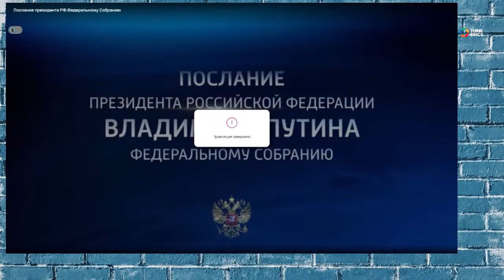President Putin delivers the Address to the Federal Assembly - 2024 (English Subtitles)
Vladimir Putin will deliver the annual Address to the Federal Assembly of the Russian Federation on February 29, 2024. Our synthetic analysis

In an era-defining moment, President Putin's Address to the Federal Assembly marks a pivotal analysis of Russia's strategic directions for 2024. This riveting speech delves into Russia's sovereignty, military operations, and the nation's vigorous response to the COVID-19 pandemic, underscoring national unity and technological sovereignty.

With a profound emphasis on economic development, social programs, and infrastructure development, Putin articulates a vision for Russia that intertwines technological advancements with demographic policies, healthcare improvement, and educational system enhancements. The address illuminates Russia's commitment to industrial growth, digital economy, strategic stability, and international cooperation, celebrating the cultural heritage and regional development that shape the nation's future.

It reflects on the nation's demographic policies, aiming for a future where Russia's sovereignty is unassailable, bolstered by advancements in artificial intelligence and a digital economy poised for global competitiveness.

The address focuses squarely on Russia's future, steering clear of detailed critiques of foreign policies or specific international disputes. It does not dwell on past grievances but rather on forward-looking strategies for national unity and development. The speech is less about immediate political events and more about long-term goals for Russia's prosperity and global standing.